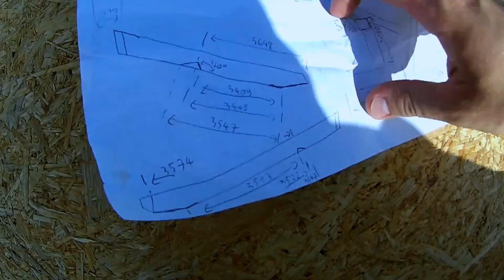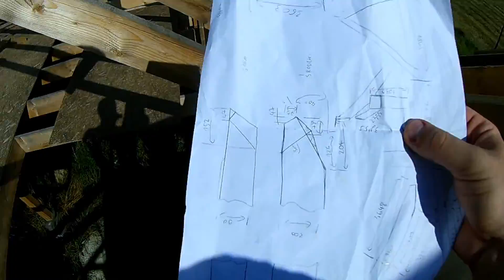►Jętki i krokwie: jak samemu skręcać dach dwuspadowy? Budowa domu krok po kroku. Dom za 100 tys #153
Jętki i krokwie - jak samemu skręcać dach dwuspadowy? Budowa domu krok po kroku.
Budowa domu 2022. Budowa domu szkieletowego krok po kroku! Odcinek co PIĄTEK o 18:00!
Budowa domu koszty 2022, nowy ład 70 m na zgłoszenie, 70m2 projekty, budowa domu krok po kroku, budowa domu szkieletowego, budowa domu systemem gospodarczym, budowa domu z drewna.

Hej! Witam Cię na kanale Tani Dom Szkieletowy!

Zapraszam Cię na stronę firmową, gdzie znajdziesz wiele ciekawych projektów, ofert i informacji:

Regularnie, co piątek o 18:00 jest wypuszczany nowy odcinek!!!

Dbam jak umiem o jakość treści i przystępność informacji, które w nich zawieram. Dzielę się tutaj zdobywaną latami wiedzą, umiejętnościami i przemyśleniami.
Każdy odcinek bazuje na doświadczeniu zdobytym przy tworzeniu poprzedniego, więc systematycznie jest stawiany krok do przodu :)

Oglądając regularnie filmy, śledząc portale społecznościowe oraz odwiedzając stronę internetową będziesz na bieżąco z aktualną ofertą i promocjami. Ponadto zdobędziesz wiedzę o najważniejszych elementach przygotowania do budowy, zobaczysz jak zaprojektować własny dom a potem jak go zbudować!

Staram się przedstawić istotne zagadnienia przez pryzmat mojego podejścia i poglądu na życie, więc będzie trochę kalkulacji i obliczeń ale też humoru i chłodnej analizy problemów, które przcież wszyscy napotykamy na swojej drodze :)

Nie wierzysz? Sprawdź :)

0:00 Wstęp
3:39 Docinanie krokwi
6:06 Montaż
8:30 Skręcanie
13:12 Efekt prac